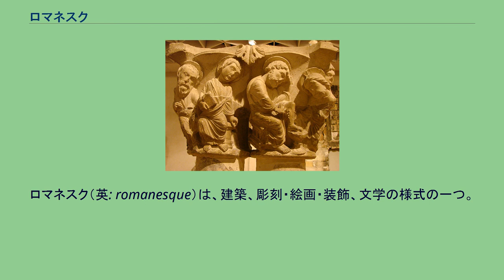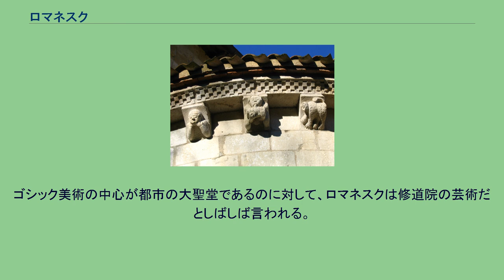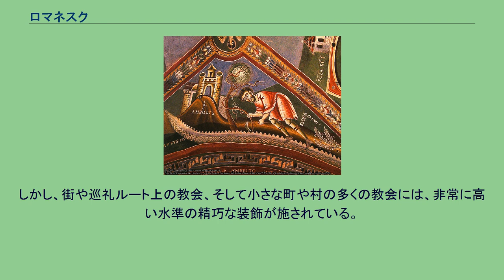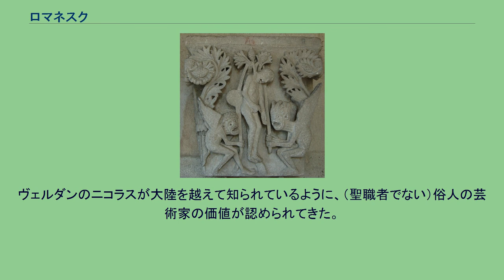ロマネスク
ロマネスク（英: romanesque）は、建築、彫刻・絵画・装飾、文学の様式の一つ。
建築用語および美術用語としては、10世紀末から12世紀にかけて西ヨーロッパに広まった中世の様式を指し、この記事ではそれについて述べる。
文芸用語としては、「ロマン（仏: roman）」から派生し、奔放な想像力によって現実の論理・事象の枠を飛び越えた幻想的な性質を指す。
ドイツのマリア・ラーハ修道院 英南部ウィンチェスターで著されたウィンチェスター聖書の「モーガン・リーフ」と呼ばれる挿絵 美術様式としてのロマネスク（英：romanesque / 仏：ロマン roman / 独：ロマーニク Romanik / 伊：ロマーニコ romanico）という名称は、コーモン（en: Arcisse de Caumont）などフランスの考古学者によって命名され、ゴシック建築に先行する10世紀末〜12世紀の中世建築様式を指す。
彼らは、この時代の建築に半円アーチや重厚な壁体、ボールトを用いるといった共通の特徴を見出した。
そしてそれが尖頭アーチやリブ・ボールトを用いてそびえ立つゴシック建築とは大きく異なっており、古代ローマ建築の影響を色濃く残すものだと考え、これに「ロマネスク」（ローマ風の）の名を与えた。
ラテン語を起源とする西ヨーロッパ諸語はロマン語（ロマンス諸語）と呼ばれることがあるため、これにならった呼び名である。
この時代に広まった美術全般の研究が進むにつれて、「ロマネスク」の言葉は建築にとどまらず絵画や彫刻にも適用されるようになる。
同時にその内容が古代ローマ美術の継承にとどまらず、ケルトやゲルマンの芸術要素、さらにはビザンティン、イスラーム、そしてエジプトやシリアなど東方キリスト教美術の影響も受け継いでいることが指摘されるようになる。
また地理的範囲も「ロマンス諸語」が意味するところとは大きく異なり、南フランスやイタリアのみならず、ドイツや北フランス、ノルマンディーやイギリスにも広がっていることが確認されている。
ロマネスク美術は宗教美術が中心で、宗教建築、とりわけ修道院が主導的な役割を果たした。
ゴシック美術の中心が都市の大聖堂であるのに対して、ロマネスクは修道院の芸術だとしばしば言われる。
代表的な建築の多くは修道院の教会堂であり、それを飾るための彫刻や絵画が制作されたほか、またエマイユ（七宝）や金工品、ステンドグラス、ミニアチュール（写本画、細密画）などが修道院で作られた。
大きな修道院は、当時の封建社会において大小の領主から土地を寄進された大土地所有者であり、有力な王侯貴族と密接な関係があった。
とくにドイツでは、オットー朝やザリエル朝の諸帝の保護のもとに初期ロマネスク美術が形成されたため、これをオットー美術としてロマネスク美術から区別する研究者もいる。
ヨーロッパが成功していった時代に、高品質の芸術は、カロリング朝とオットー時代の大部分から、もはや宮廷と僧院の小円に制限されることはなかった。
修道院は依然として非常に重要であった。
とくに当時の拡張主義の修道会である、ヨーロッパ全域に広がったシトー会、クリュニー修道会、カルトジオ修道会の修道院は重要だった。
しかし、街や巡礼ルート上の教会、そして小さな町や村の多くの教会には、非常に高い水準の精巧な装飾が施されている。
実際に、大聖堂や街の教会が再建されるときには、よくそれらが復元され、ロマネスク様式の王宮は全く残っていない。
ヴェルダンのニコラスが大陸を越えて知られているように、（聖職者でない）俗人の芸術家の価値が認められてきた。
ほとんどの石工や金細工師は俗人となり、マスター・ヒューゴのような俗人画家が多数派になっていたようだ。
少なくともその時代の末期までには彼らが最高の仕事を行っていた。
彼らの教会の仕事である図像は、聖職者との妥協点にたどり着いたといえる。